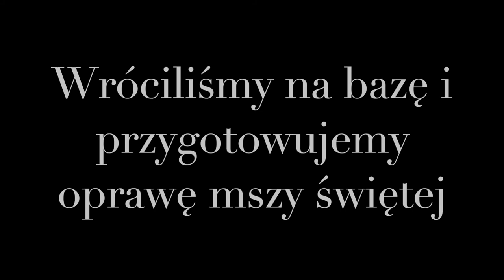#6 WĘDROWNICY NA KAJAKACH |17 lipca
Dokładnie w połowie obozu nasi wędrownicy udali się na wycieczkę, której celem było przepłynięcie spływu kajakowego 🚣 w tym czasie młodsi mięli trochę wytchnienia od zajęć programowych, ale zdecydowanie się nie nudzili ⛅